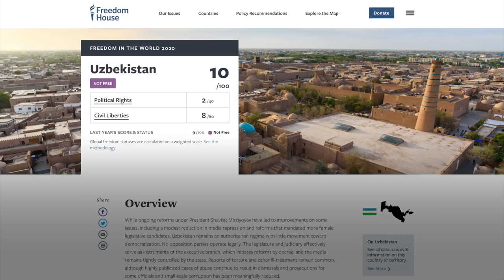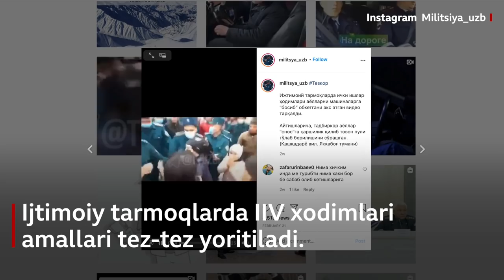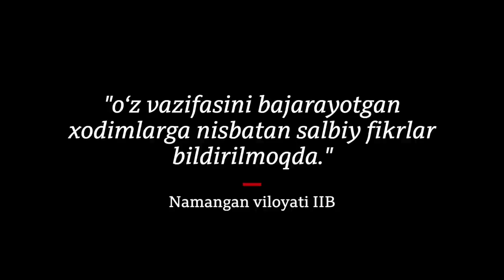Милиция жиноятлари: 27 ўлим ҳолати ва ИИВ - Ўзбекистон BBC O'zbekiston IIV Militsiya Yangiliklar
Ichki ishlar vaziri Po'lat Bobojonov O'zbekiston Respublikasi Oliy Majlisi Senatining 13-yalpi majlisida IIVning 2020 yildagi faoliyati haqida hisobot berdi.